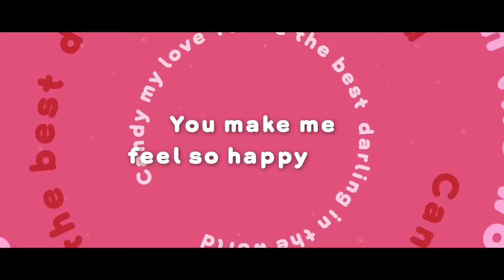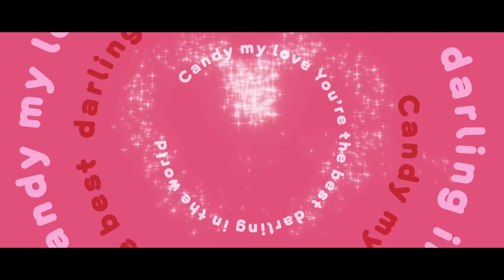宇野実彩子（AAA） / Candy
宇野実彩子 (AAA)
Candy
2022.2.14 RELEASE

『All AppreciAte project』は「AAAメンバーのみんな、AAAを応援してくれるファンの皆さん、AAAを支えてくれるスタッフの皆さん」といったAAAのすべてに、「Attack All Around」と共に、「All（すべての人へ） AppreciAte（感謝）」を贈り届けるプロジェクト